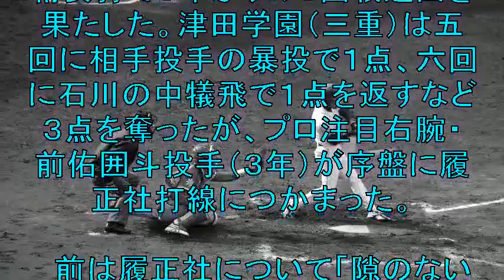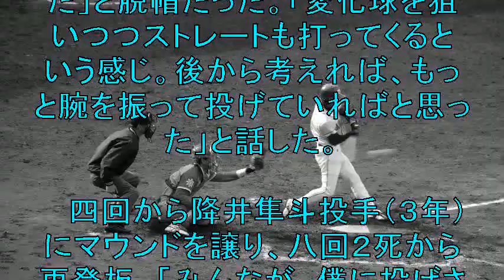津田学園・前 履正社につかまり「隙のない打線」プロ志望も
「全国高校野球選手権・２回戦、履正社７－３津田学園」
（１３日、甲子園球場）
履正社（大阪）が２試合連続２桁安打で
３年ぶりの３回戦進出を果たした。
津田学園（三重）は五回に相手投手の暴投で１点
六回に石川の中犠飛で１点を返すなど３点を奪ったが
プロ注目右腕・前佑囲斗投手（３年）が
序盤に履正社打線につかまった。

【関連動画】

【第101回全国高校野球選手権大会　2回戦　履正社.vs津田学園】2019年ドラフト候補津田学園前佑囲斗！！2回戦履正社戦のブルペン！！

夢叶うまで挑戦‼︎ 宇和島東高校  一塁側アルプス席（第101回全国高等学校野球選手権大会第7日第1試合、vs宇部鴻城高校）

【第101回全国高校野球選手権大会　2回戦　神村学園.vs高岡商】勝ちを確信したセカンドフライまさかの落球その後1点差に、、、そして最後の打球もセカンドに、、、

高校野球 2019年 第101回 全国高校野球選手権大会 神村学園(鹿児島) VS 高岡商(富山)【3分ハイライト】

【第101回全国高校野球選手権大会　2回戦　海星.vs聖光学院】9回3番荒牧樹選手の2打席連続HRが飛び出るも反撃及ばず、、、海星が逃げ切る！！

【大誤審】高校野球 第101回全国高校野球選手権記念大会　花咲徳栄 VS 明石商業